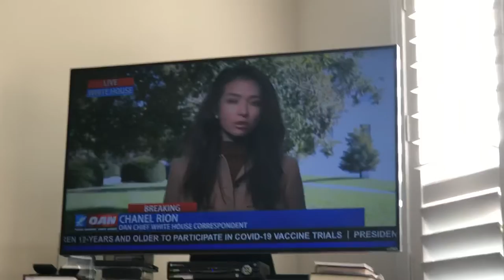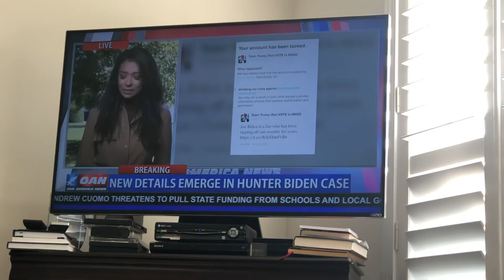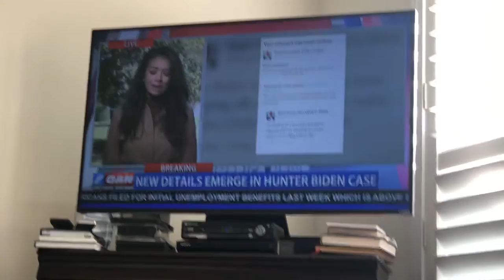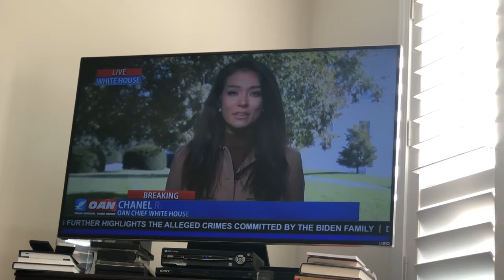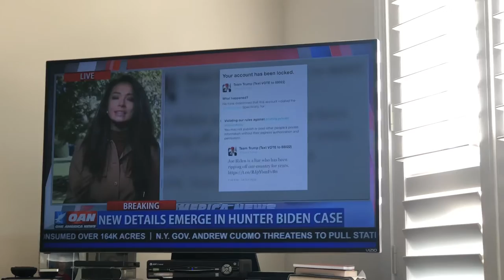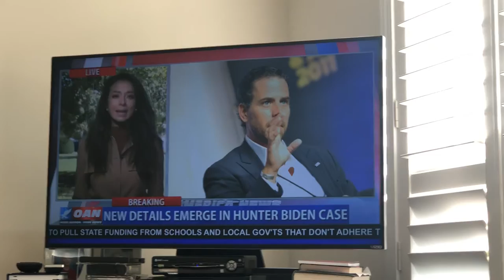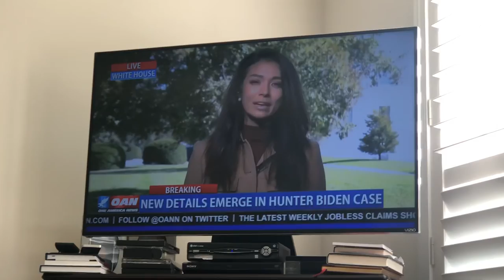One America News - Breaking News